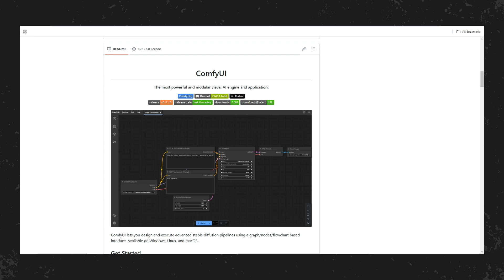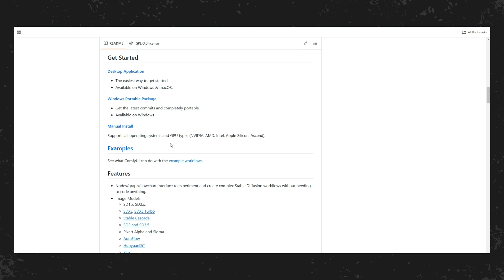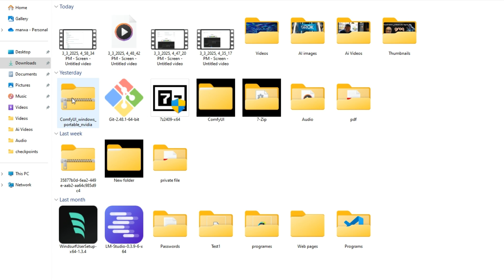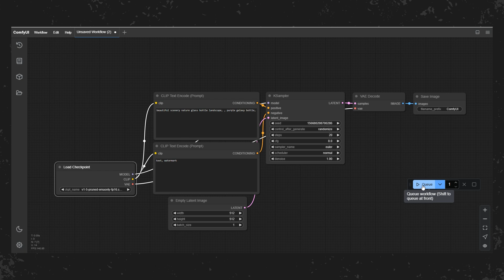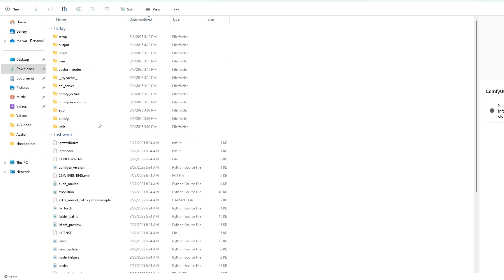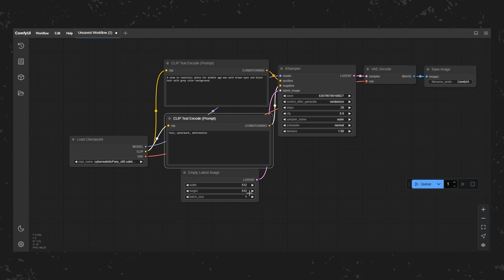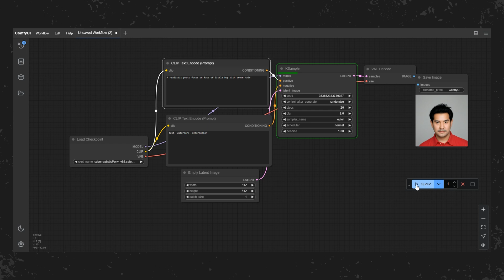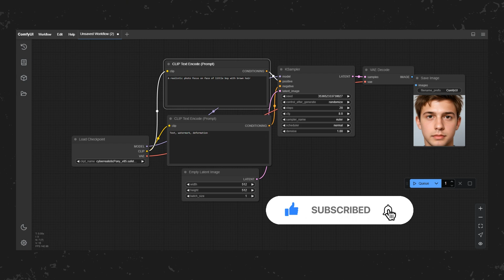تعلم أساسيات ComfyUI خطوة بخطوة وصور بلاحدود بالذكاء الإصطناعي ✨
هل تبحث عن طريقة لتعلم أساسيات ComfyUI بطريقة سهلة ومبسطة؟ ✨
نقدم لكم فيديو تعليمي فريد من نوعه يشرح خطوة بخطوة كيفية استخدام ComfyUI لإنشاء تصاميم مذهلة، مع إمكانية توليد صور غير محدودة باستخدام تقنيات الذكاء الاصطناعي المتقدمة!

متطلبات تشغيل ComfyUI :
وحدة معالجة الرسوميات: وحدة معالجة رسوميات NVIDIA جيدة مع ذاكرة VRAM بسعة 8 جيجابايت على الأقل (على سبيل المثال، RTX 3060 Ti أو أعلى). وحدة المعالجة المركزية: معالج حديث (Intel Xeon E5 أو i5 أو Ryzen 5 أو أعلى). ذاكرة الوصول العشوائي: 16 جيجابايت أو أكثر. نظام التشغيل: Windows 10/11 أو Linux.

الفورمات الخاص بالموديل:
Safetensors & CKPT